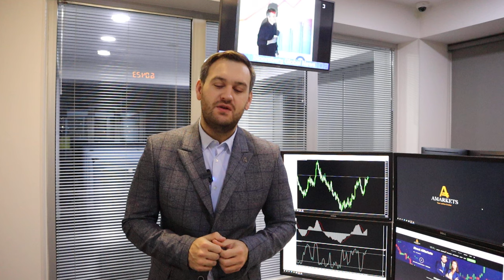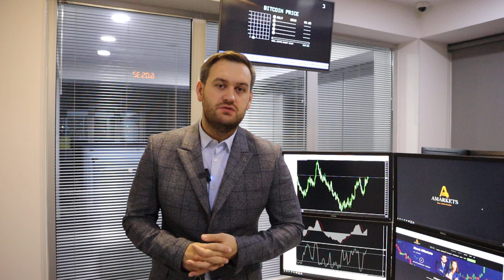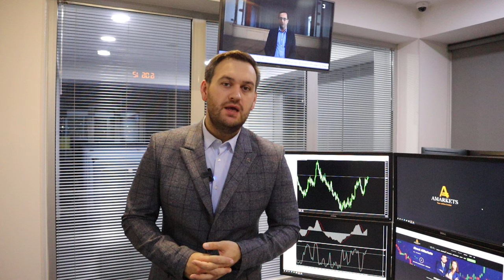Доллар: новые минимумы до конца года | AMarkets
Индекс доллара (DXY) может снизиться до 100, как доллар завершит неделю, о заседании ФРС, когда регулятор снизит ключевую ставку, как заработать на паре GBP/USD, о нефтяном рынке, перспективах пары AUD/USD, о потенциале роста золота и S&P 500